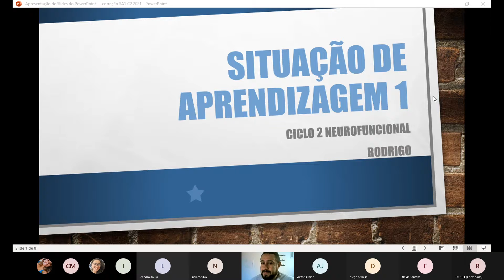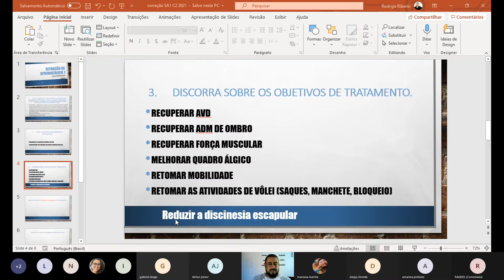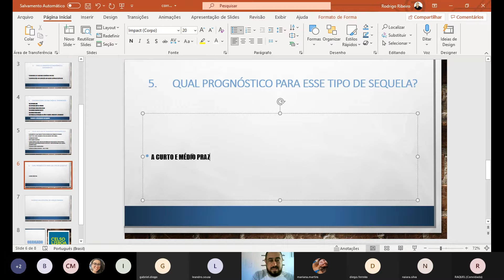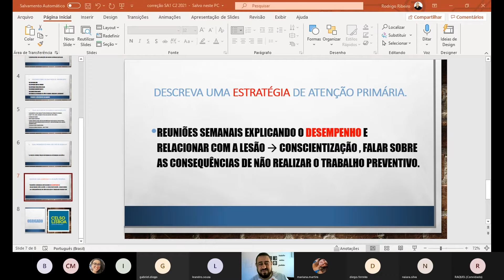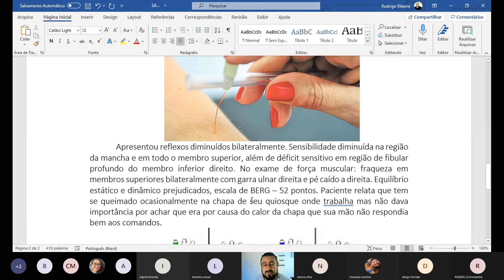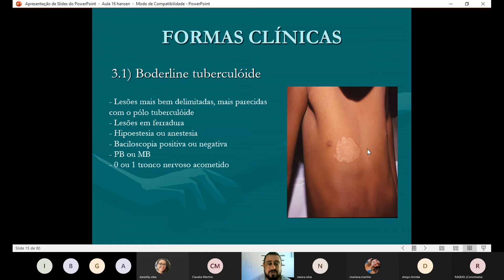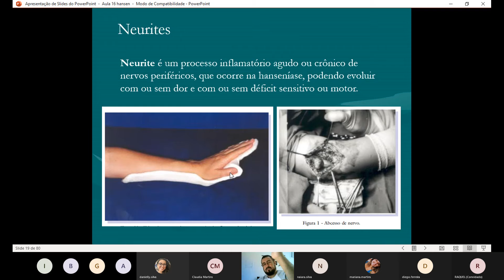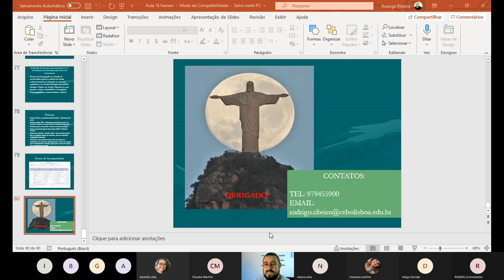Aula 16 Fisio UCL N4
Hanseníase